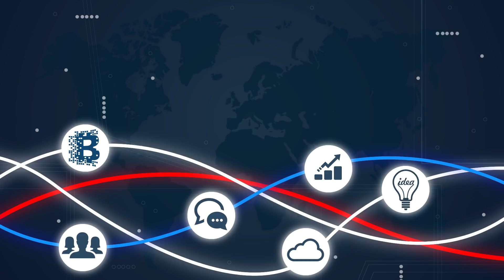FinTech 101 Eğitim Programı, 5. Dönem Değerlendirmeleri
Bankalararası Kart Merkezi ve FinTech İstanbul tarafından ortaklaşa düzenlenen FinTech 101 Eğitim Programı 5. dönem katılımcıları, başarıyla programı tamamladılar.

Program katılımcılarının, program hakkındaki değerlendirme ve görüşlerini özel bir videoda derledik.